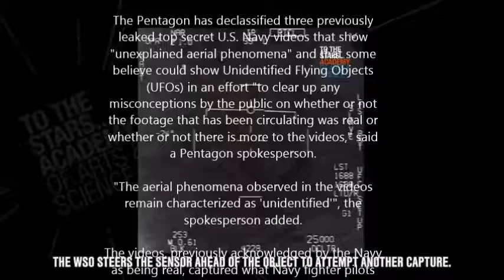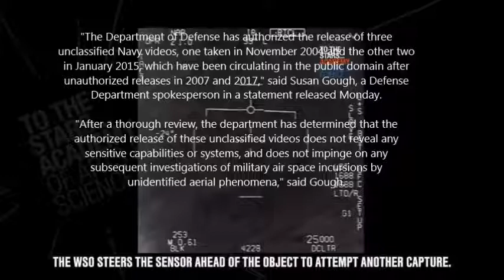Pentagon declassifies Navy videos that purportedly show UFOs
The Pentagon has declassified three previously leaked top secret U.S. Navy videos that show "unexplained aerial phenomena" and that some believe could show Unidentified Flying Objects (UFOs) in an effort "to clear up any misconceptions by the public on whether or not the footage that has been circulating was real or whether or not there is more to the videos," said a Pentagon spokesperson.

"The aerial phenomena observed in the videos remain characterized as 'unidentified'", the spokesperson added.

The videos, previously acknowledged by the Navy as being real, captured what Navy fighter pilots saw on their video sensors during training flights in 2004 and 2015. They were published by the New York Times in 2017.